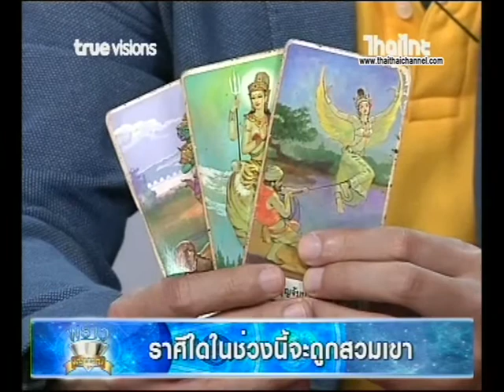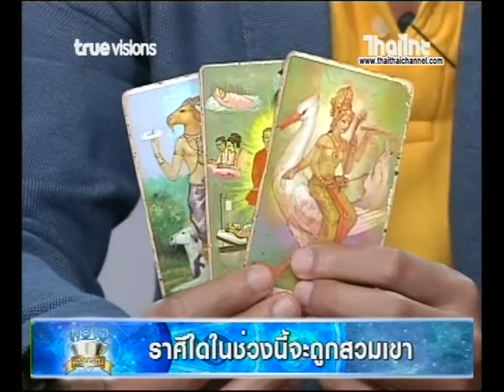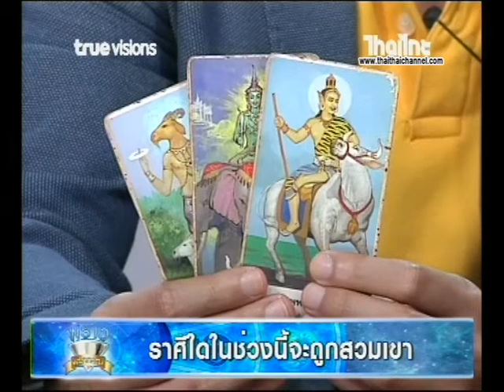ผ่าดวงรับทรัพย์ | ราศีใดในช่วงนี้จะถูกสวมเขา 22/07/63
ชมได้ทุกวัน จันทร์-ศุกร์ เวลา15:00-17:00 น.